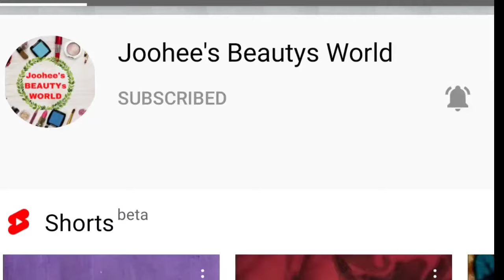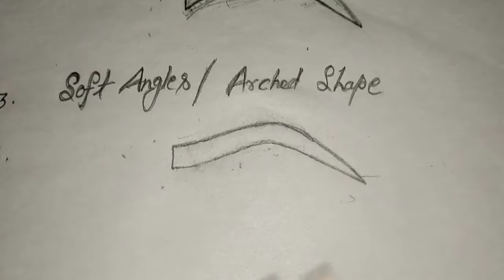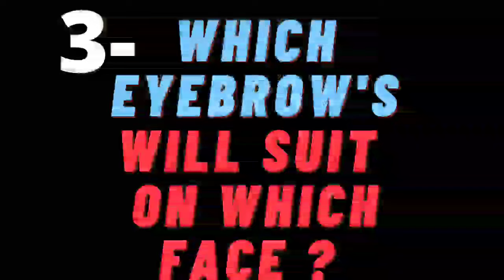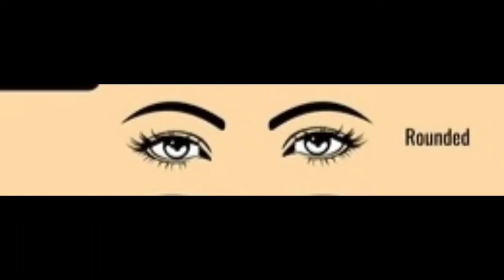चेहरे के अनुसार आईब्रो को शेप देना सीखें |Type's Of EYEBROWS | Which Eyebrows will suit on your Face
Threading sikhe / BEAUTICIAN COURSE

Hi.l m Joohee.. ,☺welcome to my utube channel Joohee's beauty's World
                 Ish video me maine bataya h ki Eyebrows / Threding kitne Type ke hote h aur kis face par koin sa eyebrow suit karega.